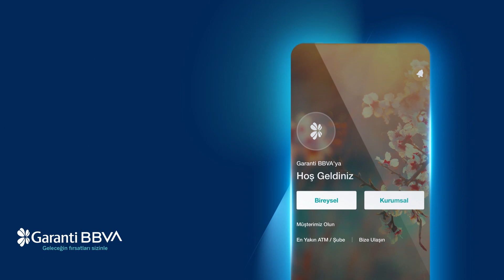Finansal Sağlık’la Harcadıkça Biriktir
Siz de Garanti BBVA Mobil’e girin, size özel önerilerle harcadıkça biriktirin.

Garanti BBVA